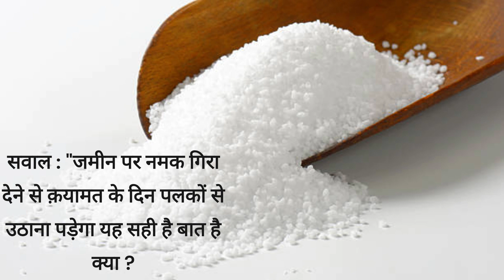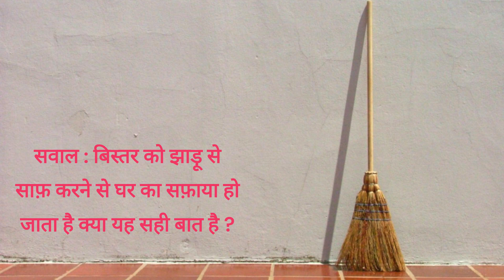मुआशरे में फैली गलतफहमियों की इस्लाह#subscribe